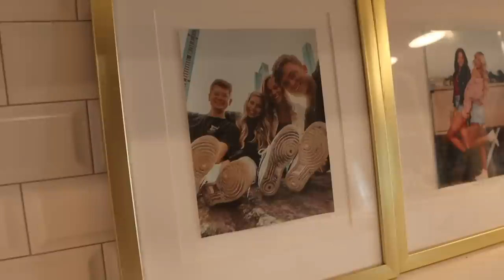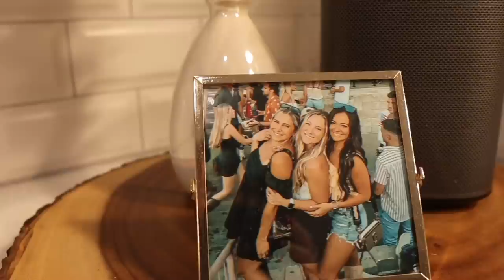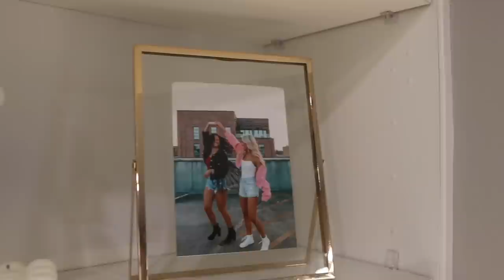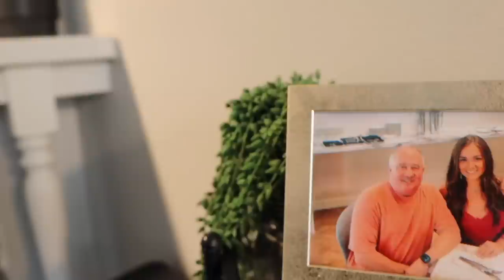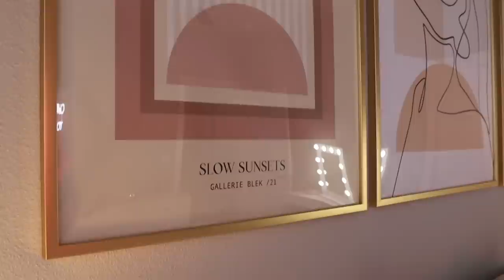APARTMENT TOUR | Living Alone In A 1 Bedroom In Dallas, TX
LINKS!
---bathroom art and louis vuitton bag are no longer shops on etsy:(((--
Gold Trash Can
Laundry Holder
Kitchen Utensils
Short Glass Cups
Glass Cups w/ Straw
Coffee Table
Living Room Chair
Leopard Remote Holder (BACK IN STOCK YAY)
Soap Dispenser
Dining Chairs
Vanity Mirror
Cat Tree
Wall Art Prints
Night Stands
Fur Stool
Gold Frames
White Sheer Curtains
Gold Lamps
Bathtub Tray
Fake Tulips
Colored Light Bulbs